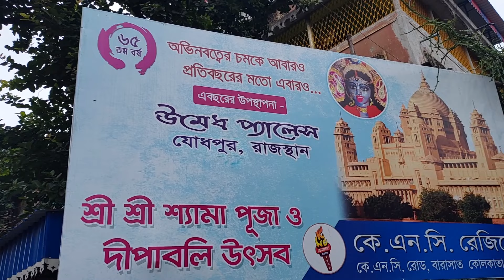বারাসাত কেএনসি কালীপূজার বর্তমান অবস্থা😍Barasat KNC Regiment Kali Puja 2024😍Barasat Kali Puja Pandal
👉Nomoskar, Barasat KNC Kali Puja 2024 preparation dekhalam. er age Kali Puja 2024 a Barasat Aguyan Sangha Kali Puja r sathe aro kichu kali piuja dekhalam. Bidrohi Club Kali Puja, Barasat Lorry Stand Boro Maa Kali puja a ki rokom hote choleche sei niye er age video ta korlam. Barasat Kali Puja er kotha sobar e jana. Barasat manei kali puja. Ekhaner Barasat KNC Regiment Kali Puja, Barasat Regiment Kali Puja, Barasat Satadal Sangha Kali Puja, Barasat Bidrohi Club Kali Puja, Barasat Sangrami Kali Puja, Barasat Bayam Samity Kali Puja, Barasat Nabapally Kali Puja, Barasat Sandhani Club Kali Puja, Barasat South Bhatrapally Kali Puja, taruchaya Kali Puja, Barasat Amra Sobai Kali Puja esob holo onnotomo Kali Puja. Echara 2024 a Madhyamgram er Shubhas Maidan kali Puja, Madhyamgram rail Maidan Kali Puja, Madhyamgram basunagar Kali Puja egulo onnotomo kali Puja. Ei sob Kali Puja 2024 a kemon hote choleche segulo niye onek video asche. Echara Kumartuli Kali Puja 2024 Preparation, Patuapara kali Puja 2023 Kumartuli Kali Thakur Price niyeo video asche.echara Naihati Boro Maa Kali Puja niyeo vieo korechi.

👉My Gears :
DSLR : Nikon D5300
Lens : 18-55 MM, 70-300 MM Kit
Camera Case : Easycover Camera Case For Nikon D5300 (Black)
Primary Phone : LG G8X Thinq (Black 128 GB, 6 GB RAM)
Secondary Phone : Redmi Note 7 Pro
Microphone : Boya BY BM-3031 On Camera Shotgun Condenser Microphone
Action Camera : Gopro Hero 8 Black
Rechargable Battery Charger : Sony BCG-34HHN CIN5 Battery Charger
Laptop : Macbook Air M1 (Space Grey)
SSD : Crucial BX500 240GB 3D NAND SATA 2.5 Inch SSD
Hard Drive Case : Gizga Essentials Pouch For 2.5 Inch Hard Drive